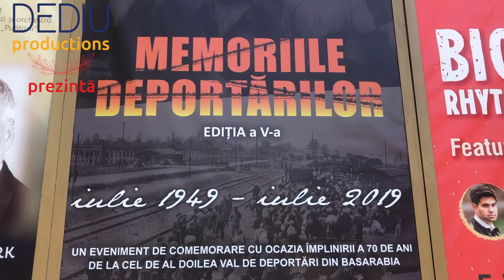Memoriile Deportărilor, ediția a V-a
La Filarmonica Națională "Serghei Lunchevici" a avut loc evenimentul "Memoriile Deportărilor", ediția a V-a
-iulie 1949 - iulie 2019-
Un eveniment de comemorare cu ocazia împlinirii a 70 de ani de la cel de al doilea val de deportări din Basarabia.